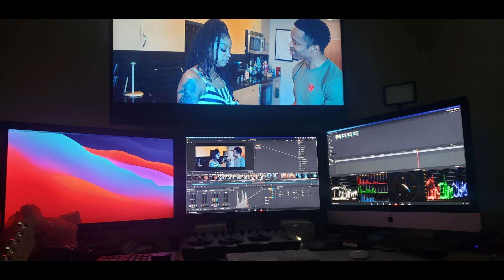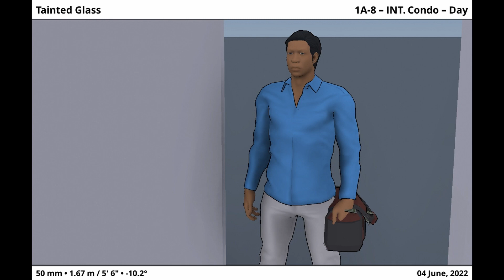Storyboarding - Dirty Glass Short Film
Behind The Scene on the set of Dirty Glass